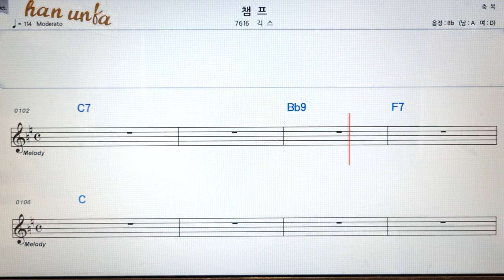챔프/긱스👍노래 반주, 코드 악보,가라오케💋Karaoke*Sheet Music*Chord*MR